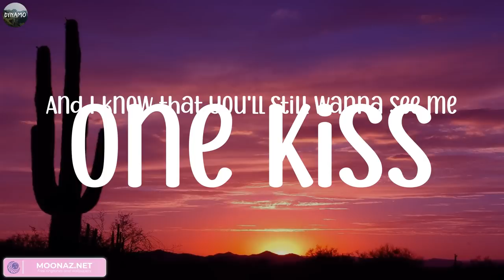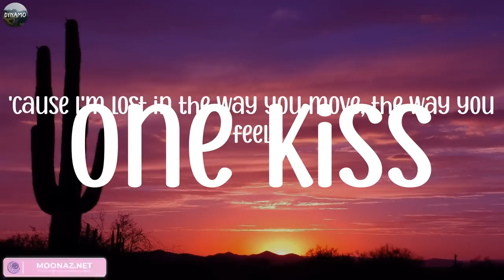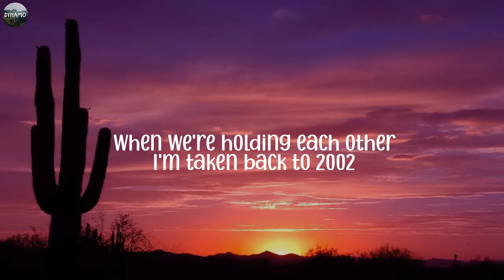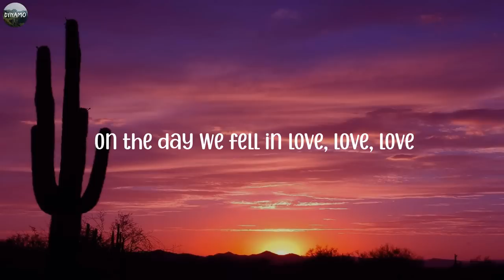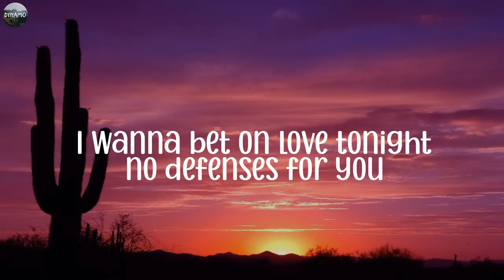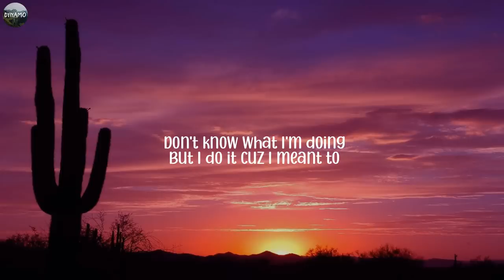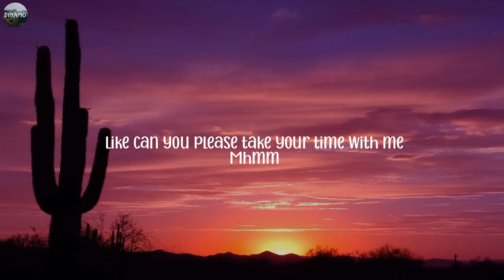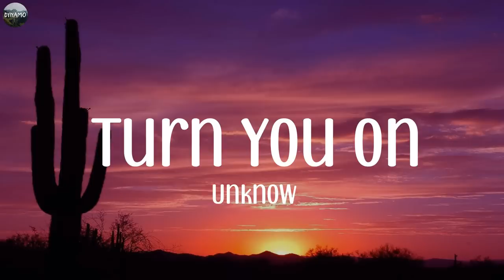Positive Vibes Music for You After a Stressful Day At Work 🍀기분이 좋아지는 편안한 노래